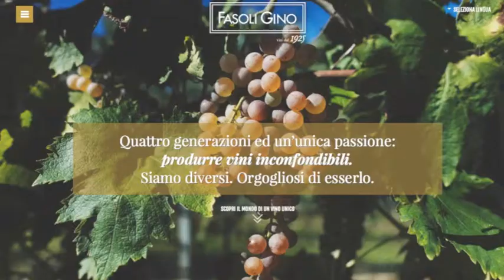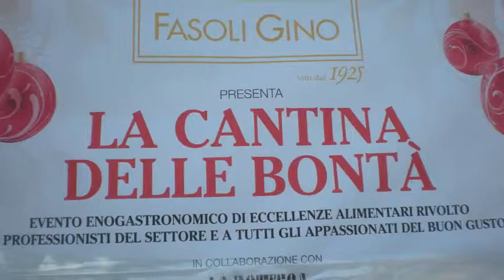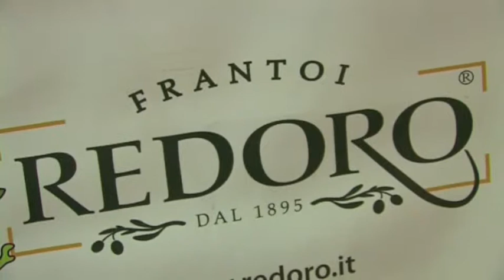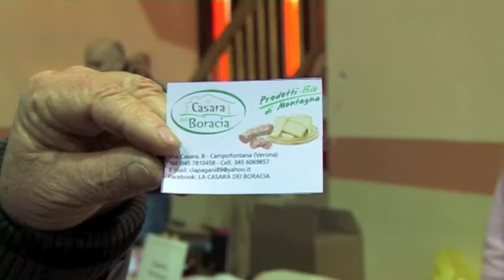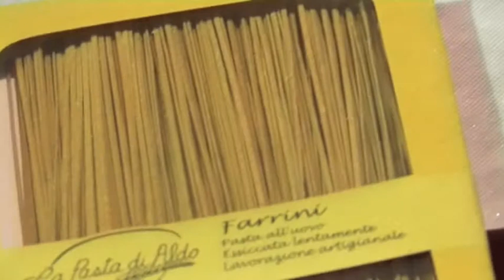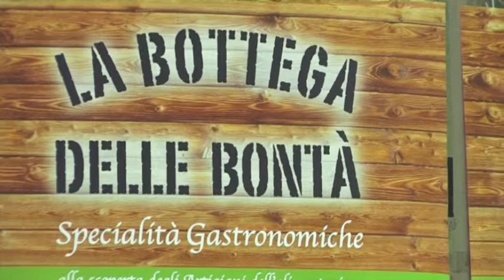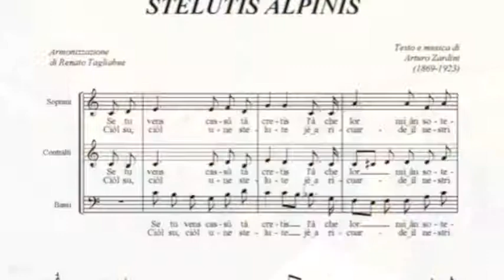La cantina delle bontà 2013